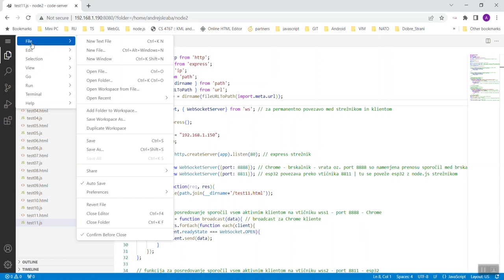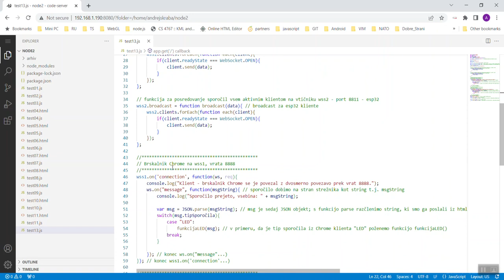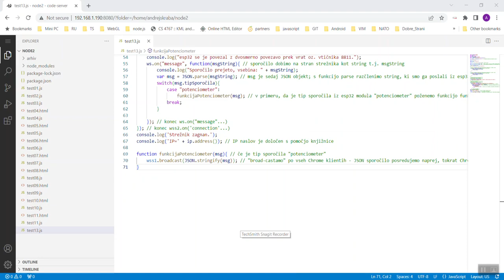Potenciometer na esp32 05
Pripravimo .js datoteko. Izhajamo iz predhodnega primera 11. Tokrat posredujemo json strukturo z vrednostjo potenciometra vsem priključenim klientom, t.j. brskalnikom Chrome, ki so priključeni na naš strežnik npr. 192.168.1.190.